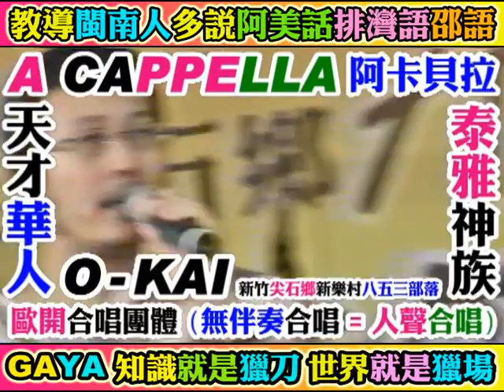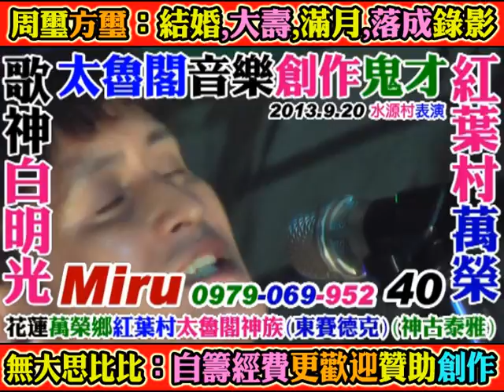2016 12 23 第四集105年：海星中學聖歌比賽(9隊+10隊+11隊)(國中高中)，天主教學校新城鄉嘉新村花蓮。(神愛無大思斯比比，環島業餘攝影獨立紀錄原語人文，網路數位分享輸出)